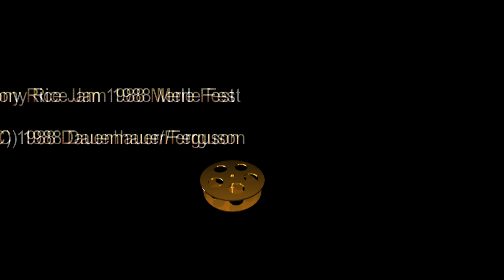Tony Rice Jam at 1988 Merle Watson Festival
This is the first edit of the Jam, B didn't like the dancing so I did a reedit for the Video that was sold. This was one of the best Jam that ever happened at all the Merle Fest. A Billion $$$$$$$$$$ Band.   from 3/4 U Matic  master
Mule